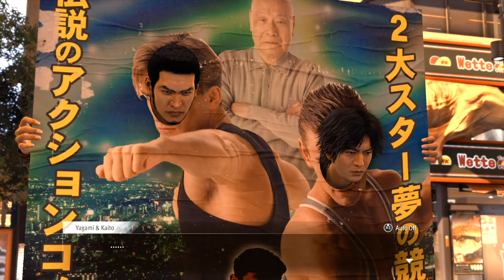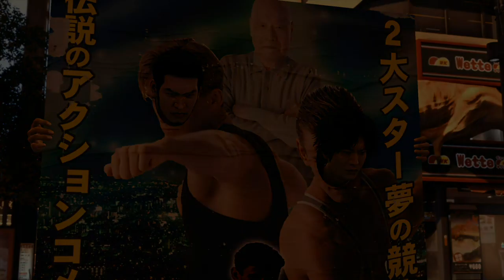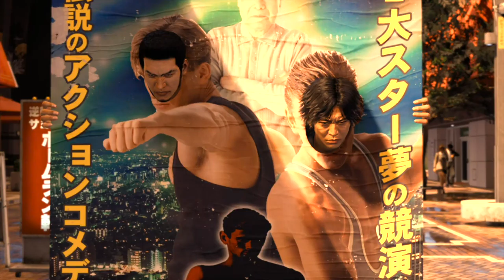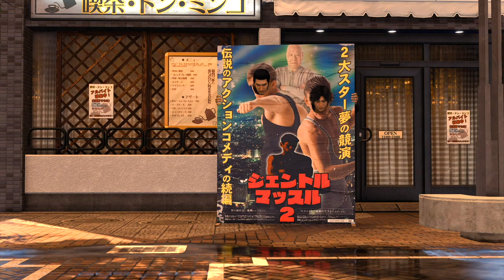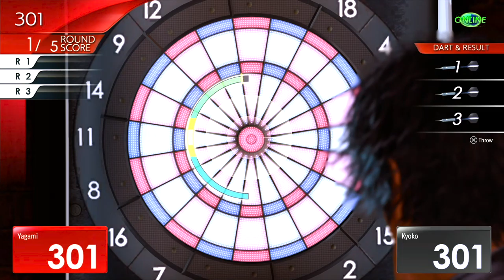Lost Judgment - Part 27: Aight - We're in Endgame now; That means Yagami can now complete his Harem.